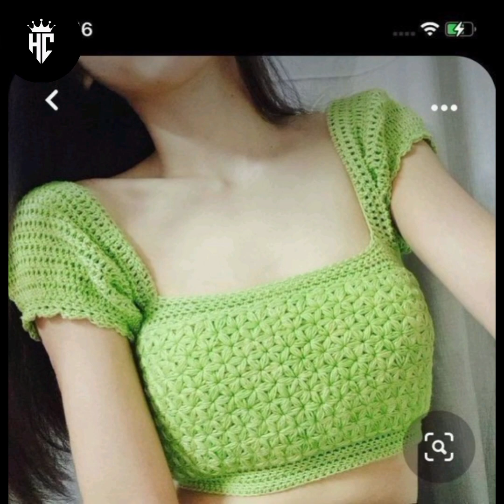Crochet beautiful dress ideas